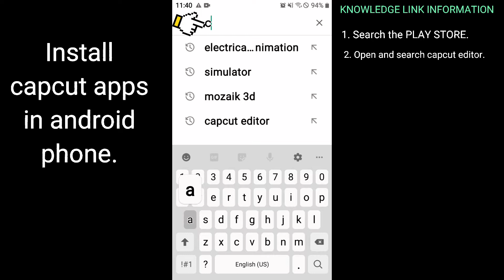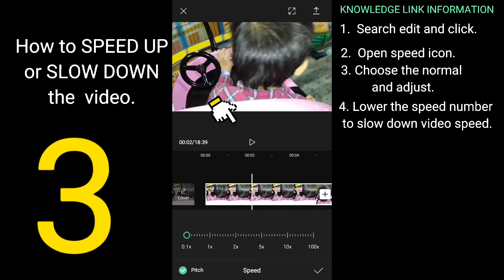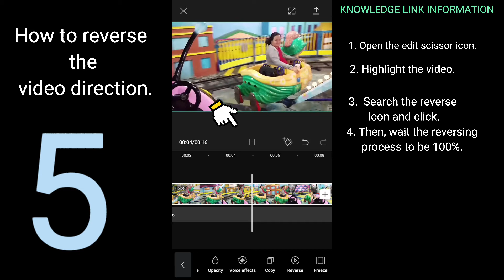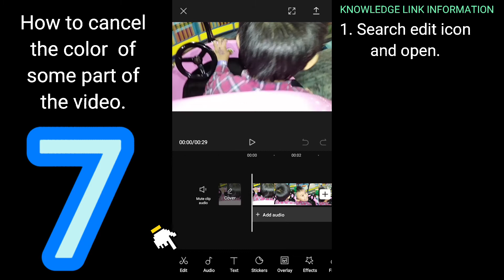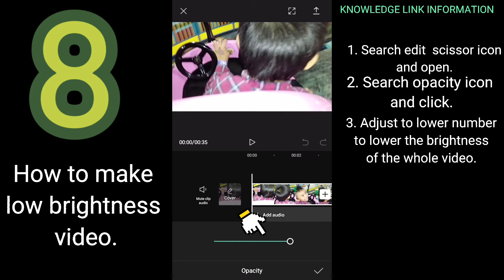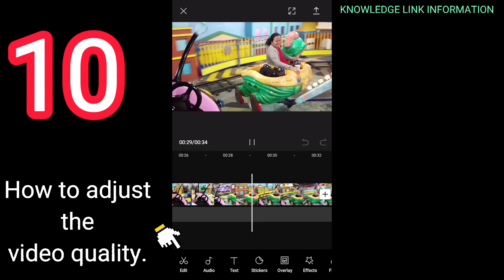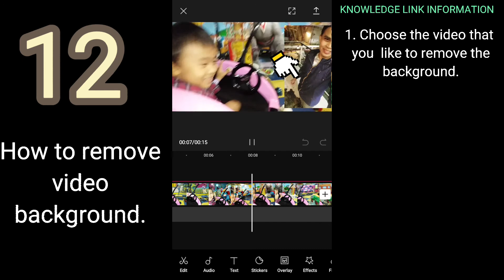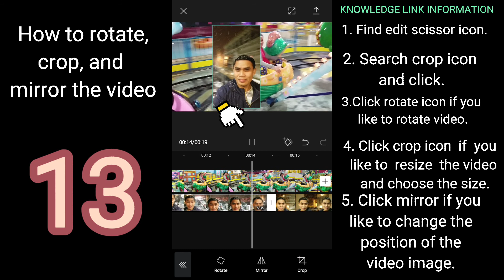13 ways of editing video in capcut apps.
13 ways of editing video in capcut apps
Have a safe day to all of you. This video share you on how to edit your memorable video's in capcut editor.

The contents of this video are the following.
00:00 Introduction content.
00:39 Install capcut apps.
01:20 How to FORMAT the entire video size.
01:59 How to SPLIT video and DELETE video.
02:42 How to SPEED UP or SLOW DOWN the video.
03:43 How to FREEZE the video.
04:45 How  REVERSE the video direction.
06:06 How to DUPLICATE or to COPY similar video.
07:12 How to CANCEL THE COLOR of some part of the video.
09:05 How to make LOW BRIGHTNESS video.
10:31 How to REPLACE the existing video.
12:13 How to ADJUST the video quality.
13:20 How to OVERLAY or DOUBLE the video on the screen.
14:14 How to REMOVE video BACKGROUND.
15:27 How to ROTATE, CROP, and MIRROR the video.
17:16 Thank you for watching.